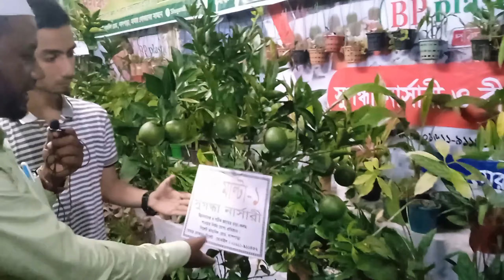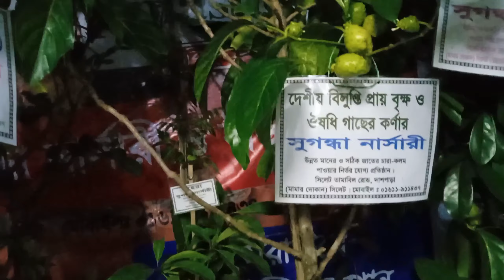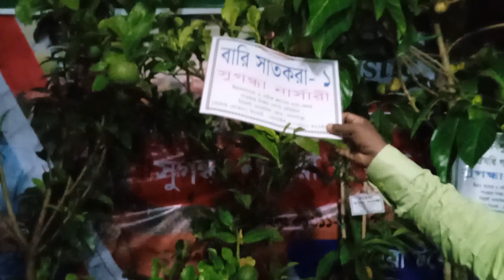সুগন্ধা নার্সারী।। বিভাগীয় বৃক্ষ মেলা সিলেট ২০২২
সুগন্ধা নার্সারি